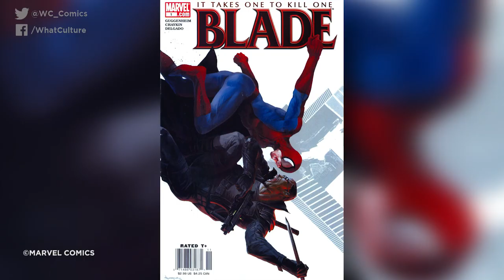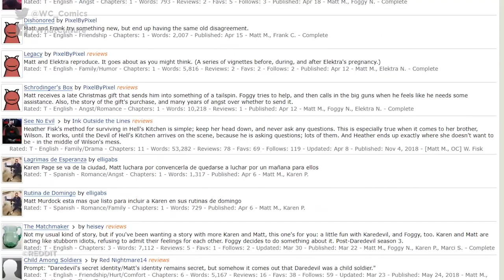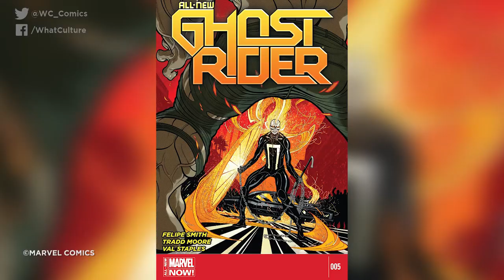10 Marvel Characters You Didn't Know Were Avengers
Strangest Avengers members. ASSEMBLE!